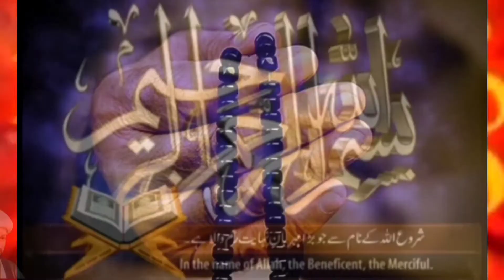Mah e rajab ki Fazeelat or amaal gunah muaf inshaalah by Maulana Anwar Ali najfi